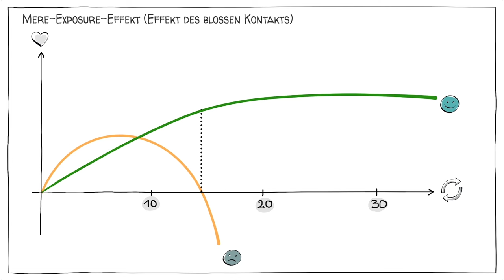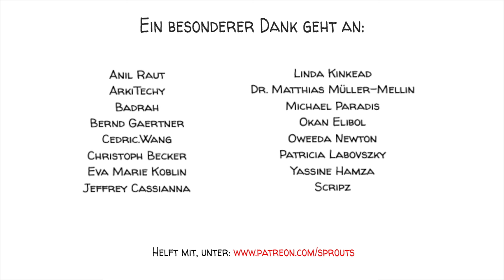Wie Werbung Funktioniert – Der Mere Exposure Effekt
Manche Menschen halten sich für immun gegen Werbung. Wenn du zu diesen Menschen gehörst, hast du vielleicht noch nie etwas vom "Exposure-Effekt" gehört - einem psychologischen Phänomen, das besagt, dass wir Dinge umso mehr mögen, je öfter wir ihnen ausgesetzt sind. Aber Vorsicht, es dauert nur etwa 15 Wiederholungen, bis der Effekt seine volle Wirkung entfaltet.

DANKE, PATREONS! 🙏

SPROUTS TEAM
Drehbuch: Jonas Koblin
Künstler: Pascal Gaggelli
Stimme: Christian "Beppo" Peters
Farbgestaltung: Sasalux
Schnitt: Peera Lertsukittipongsa
Produktion: Selina Bador
Faktencheck: Ludovico Saint Amour Di Chanaz
Tongestaltung: Miguel Ojeda
Übersetzung: Gunnar Selm

MUSIK
A Toy’s Day Out - Shaun Frearson

Vertiefe dein Wissen mit diesen Videos, Spielen und Ressourcen:

Heute wissen wir, dass der Mere Exposure Effect so robust ist, dass er sich sogar bei Tieren nachweisen lässt, wie ein Experiment mit befruchteten Hühnereiern gezeigt hat. Unterschiedlichen Gruppen von Küken wurden vor dem Schlüpfen Töne mit zwei verschiedenen Frequenzen vorgespielt. Nach dem Schlüpfen wurde jeder Ton beiden Kükengruppen vorgespielt. Die Küken wählten immer den Ton, der ihnen vor dem Schlüpfen vorgespielt wurde.
Lies, dass neuere Studien auch herausgefunden haben, dass die Exposition stark mit dem Kontext zusammenhängt und dass der reine Expositionseffekt verschwindet, wenn wir dasselbe Objekt in einem völlig anderen Kontext präsentieren.

Lies mehr über den Mere-Exposure-Effekt und die Wissenschaft hinter intuitivem Marketing.

Sieh dir das Video von Sprouts über Confirmation Bias an.

Lies mehr über die Forschung zum Mere-Exposure-Effekt und über Aufmerksamkeit

QUELLEN
Mere-Exposure-Effekt - Wikipedia.org

Decision lab. (2022). Mere-Exposure-Effekt - Vorurteile & Heuristiken

ÜBUNG

Frage die Klasse, wie Werbung ihrer Meinung nach funktioniert und warum sie erfolgreich ist.
Sammle die Antworten der Schüler/innen ein und frage sie dann, ob sie glauben, dass Werbung auf sie wirkt. Sie sollen mit einem Klicker oder einer erhobenen Hand antworten.
Zeig der Klasse das Video von Sprouts über den Mere Exposure Effect.
Erkläre der Klasse, dass Werbung die Vertrautheit mit einem Produkt erhöht. Wenn man eine Werbung sieht, rennt man nicht sofort in den Laden, um das Produkt zu kaufen, aber wenn man einkauft, greift man eher zu einer Marke, die man bereits kennt, als zu einer, die man nicht kennt.
Bitte die Schüler/innen, Beispiele für Marken zu nennen, die sie in der Werbung gesehen haben und die ihre Eltern zu Hause kaufen.
Frag die Schüler/innen, ob sie neben der Werbung noch andere Beispiele für den Mere Exposure-Effekt nennen können (Lieder, Filme, Kleidung).